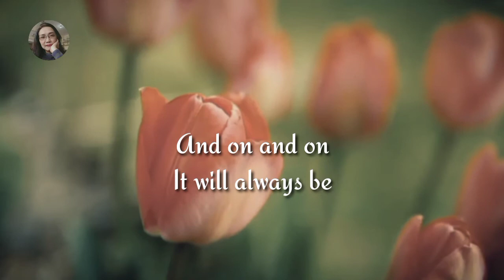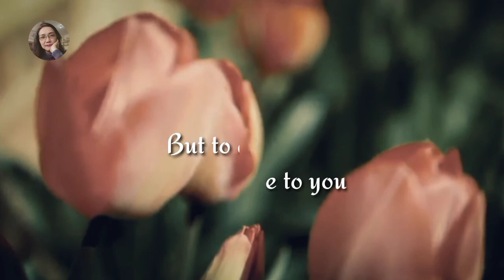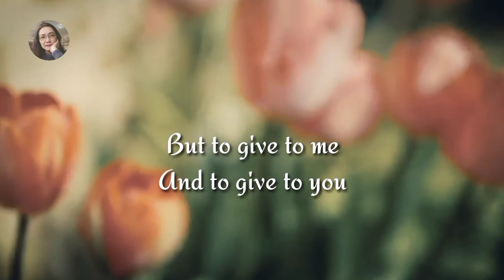True Love (George Harrison) vocal cover by Anne